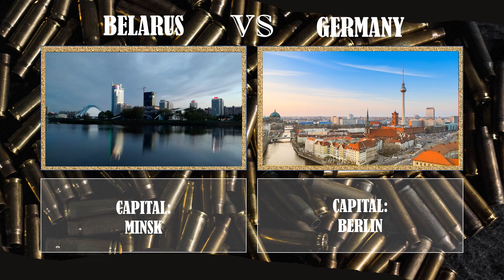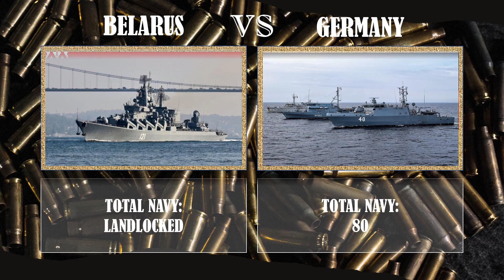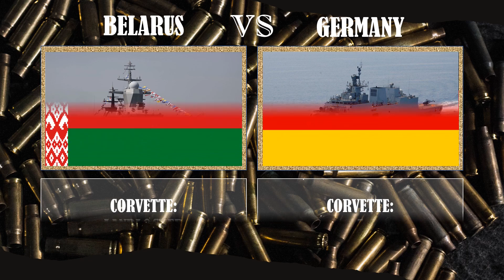Belarus vs Germany Military Power Comparison 2022 | Xversus Military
In this video we provide insightful comparison between Belarus and Germany to see who is more powerful. All about Belarus vs Germany in 2022 and more. Army, Air Force and Navy of Belarus and Germany analysed in this video.

Xversus Military covers all the major parameters to compare the military and economic strength between the current countries and superpowers. Tanks, Air Force, Artillery, Military Helicopters, Submarines, Nuclear Warheads and many more. Xversus Military provides you with insight and analysis into the army, navy, and air force power of all countries around the world on a daily basis.

Note: Please be noted the owner of the pictures is this video is not our channel and belongs to their respected owners.
This Video is based on Research Internet , And Thus may not be 100% accurate

0:00 General Information
0:53 Ground Army Force Comparison
1:33 Air Force Comparison
2:30 Naval Forces Comparison
3:25 Weapons of Mass Destruction